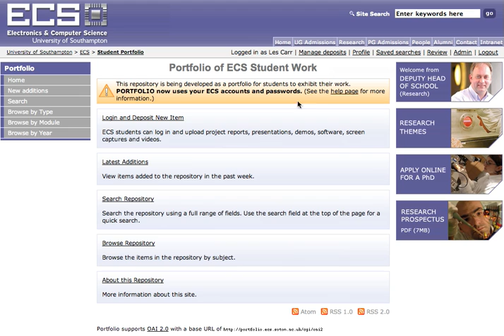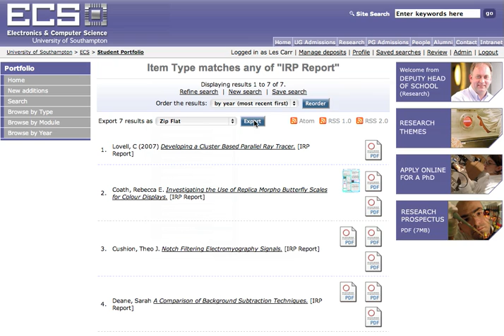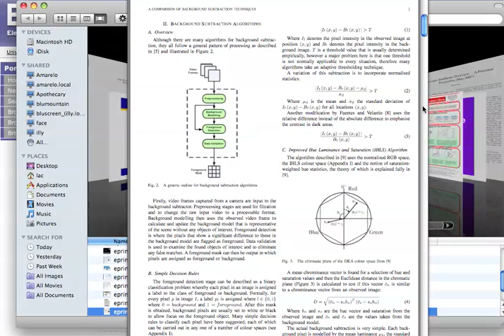Repository and Desktop - EPrints and Leopard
This shows how to take advantage of Leopard's (that's Mac OS 10.5) cover flow visualisation for viewing a collection of items in an eprints repository.